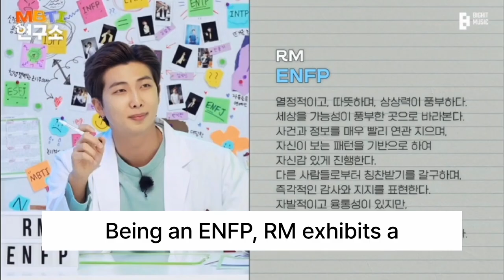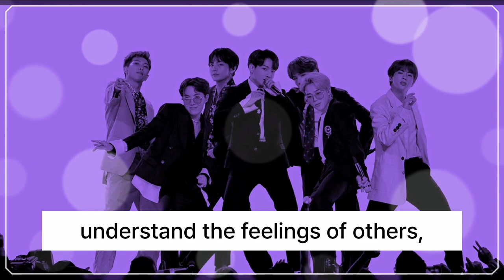RM: A Deep Dive into an ENFP Personality and its Influence on His Lifestyle and Relationships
RM, the leader of the global pop sensation, BTS, has been typed as an ENFP, one of the 16 Myers-Briggs personality types. ENFPs are often known as "The Inspirers," characterized by their enthusiasm, charm, ingenuity, and perceptive nature. This analysis will explore how RM's ENFP personality influences his pros and cons, relationships with the other BTS members, his pursued lifestyle, and the traits he may be seeking in his ideal type based on his YouTube videos.